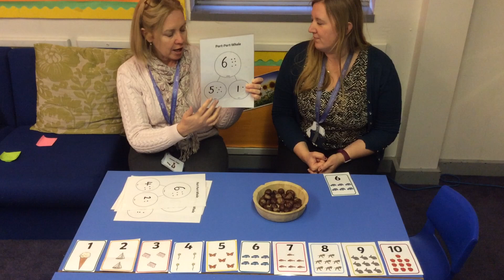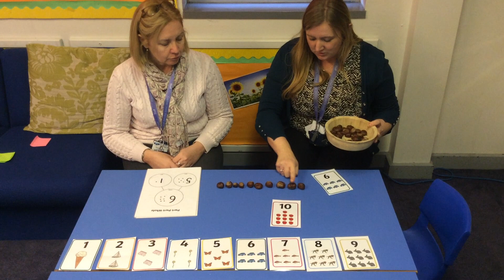KIRF Reception Spring 1 (2021.22)